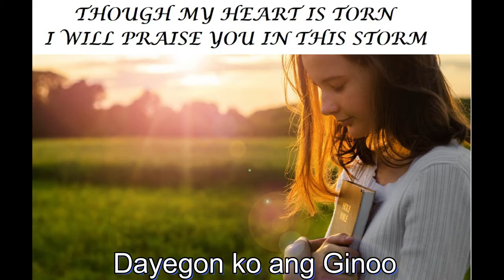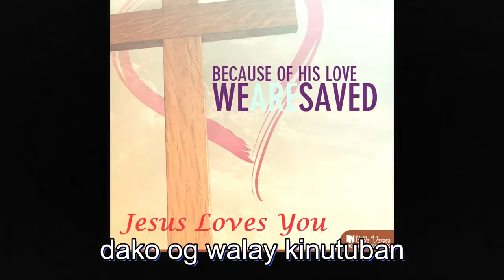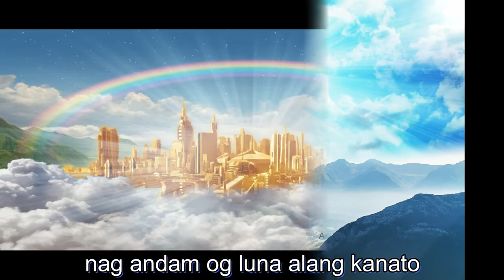Gugma sa Dios by Stella Jane Serra